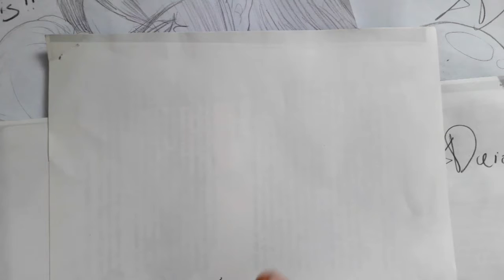COMO DIBUJAR EL OCEANO NIVEL PRIMARIA CON PULSO Y PASO A PASO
PIDE TU DIBUJO AQUI! HAGO LO QUE MANDES POR UNOS CUANTOS DOLARES